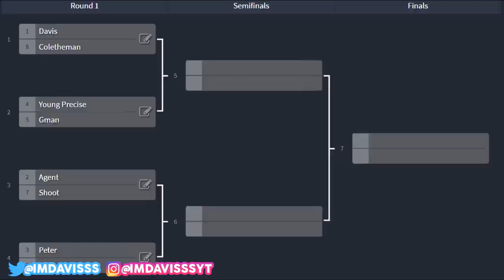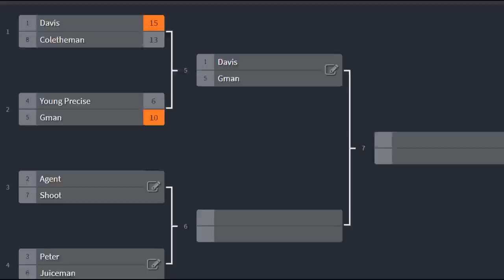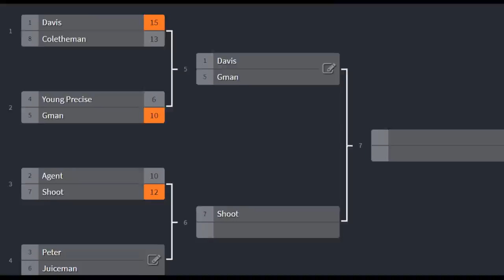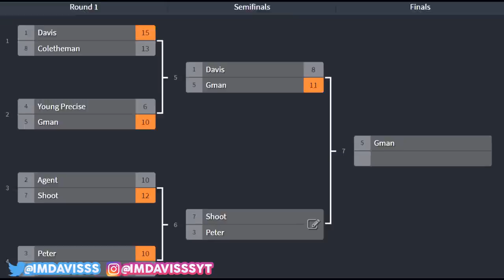I HOSTED YOUTUBER ROYALE IN A CUSTOM PARK ON NBA 2K20.. new park event nba 2k20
THE WORLDS FIRST YOUTUBER ROYALE IN NBA 2K20...